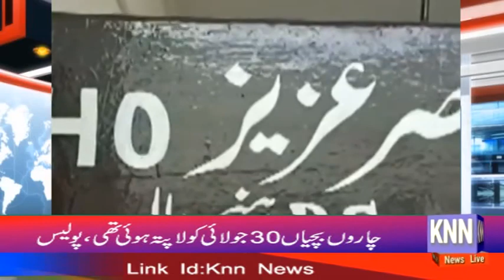Lahore, 4 Lapta Bchiya Sahiwal se mil gai#KNN NEWS LIVE 04 Aug 2021